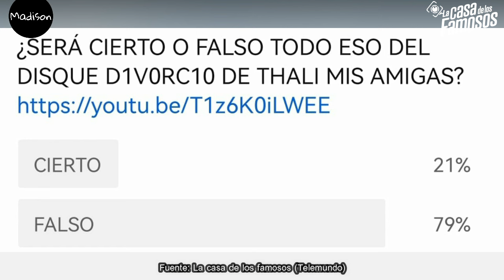😱 SOPHIE VENTILA SECRETO DE MARIPILY ¿LE DICE CH1SMOS4? TITI ELIGE LCDLF 4 LA CASA DE LOS FAMOSOS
Lupillo rivera
Alana literas
Maripil rivera
Tali Garcia
Gregorio Pernía
Fernando Lozada
Ariadna Gutiérrez
Clovis nienow
La bronca
Sophie durand
Mariana González
Alfredo Adame
Cristina porta
Guty carrera
Lesli gallardo
Robbie mora
Rodrigo Romeh
Aleska génesis
Christian Estrada